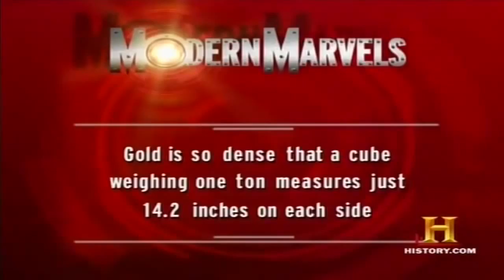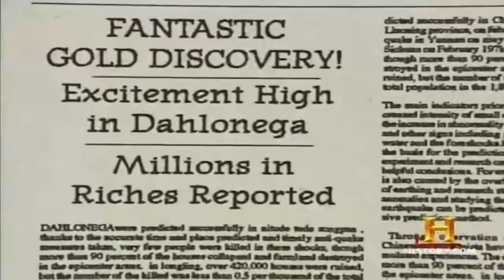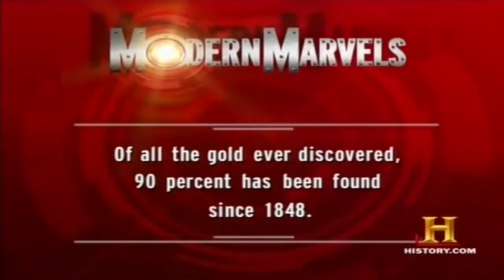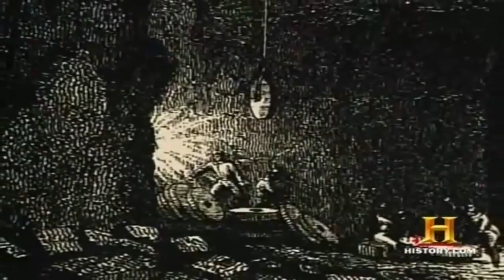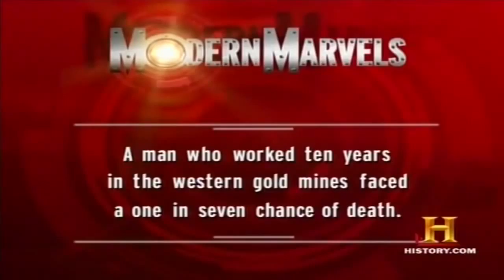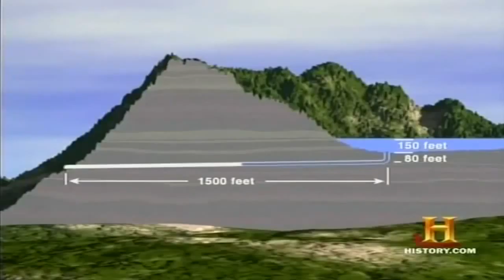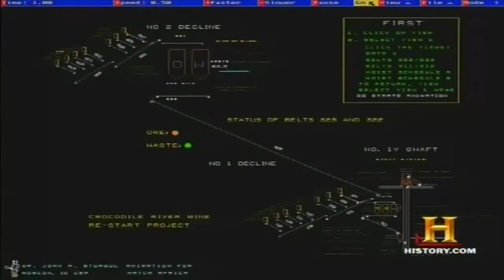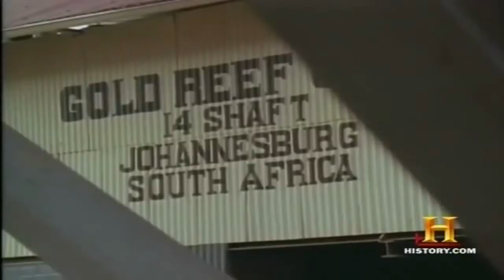Gold Mining How Gold is mined, refined and formed A Documentary Film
The opportunity of Your lifetime is here. The greatest wealth transfer will take place in our lifetime. Will you position yourself to gain from this event?
Real passive income that can be generated by utilizing the Karatbars system once a month in a year.